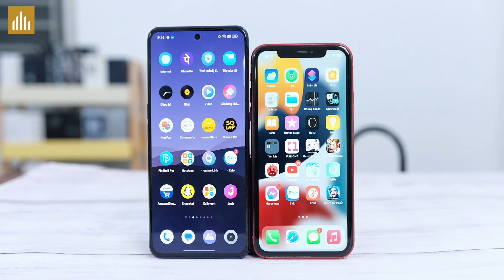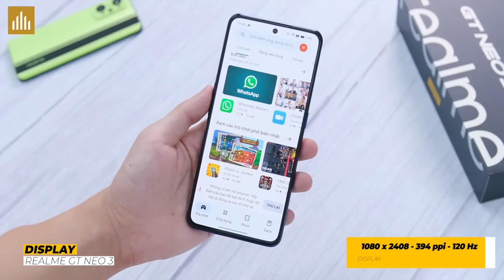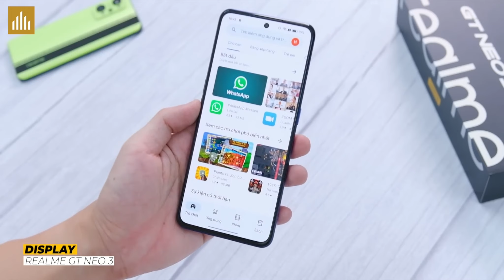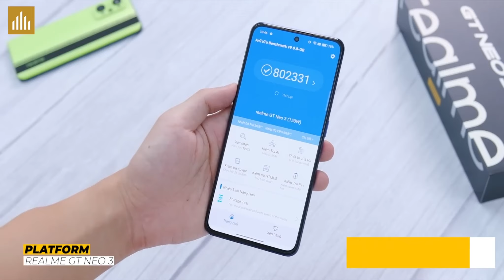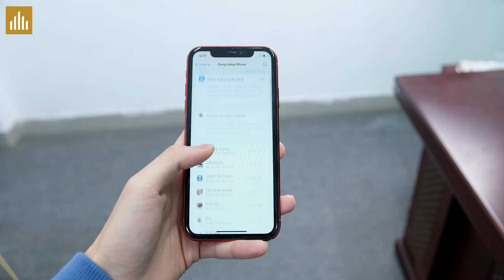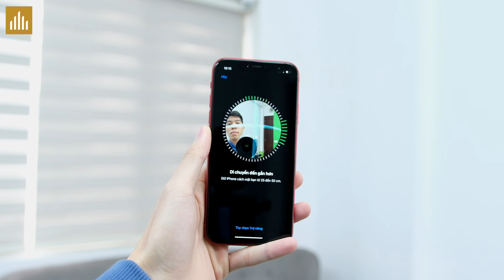Sập giá dưới 7 Triệu - Mua iPhone 11 cho an toàn hay Realme GT Neo 3 toàn diện hơn?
Một máy thương hiệu iPhone 11, máy còn lại toàn diện hơn Realme GT Neo 3 có mức giá quá tốt thời điểm hiện tại. Vậy nên chọn máy nào?

0:00 Mở đầu
0:29 Thiết kế
1:07 Màn hình
2:55 Hiệu năng
4:28 Camera
5:36 Loa
6:24 Pin